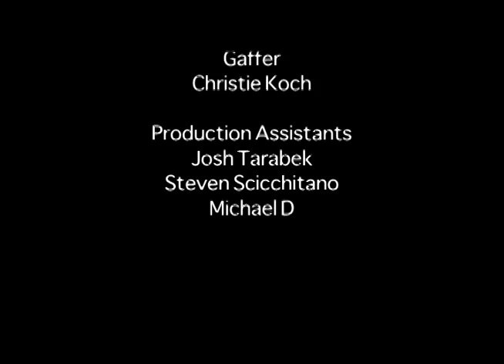Circuitous Vita (Life Cycle) | Short Film by Ashkan Beheshti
Follow the cinematic journey of a weary traveler as he treks through a harsh and unforgiving landscape burying mysterious objects.  As he scales the hillside until he reaches the uppermost peak – and there, looking back on the miles he has crossed, he commits a final burial – one that can never be undone.

Cinematography by John Honore
Starring Tim Hill & Letiza Florez.
Directed by Ashkan Beheshti.